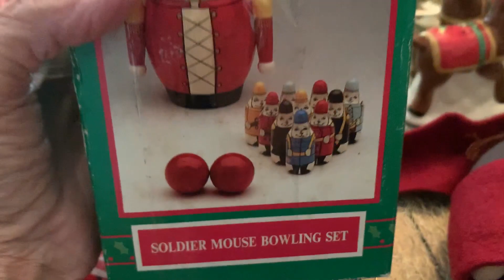A little Christmas cheer haul